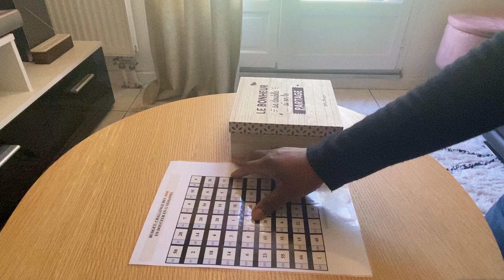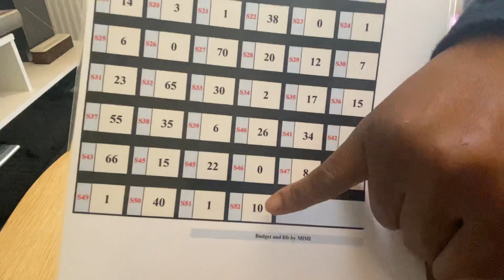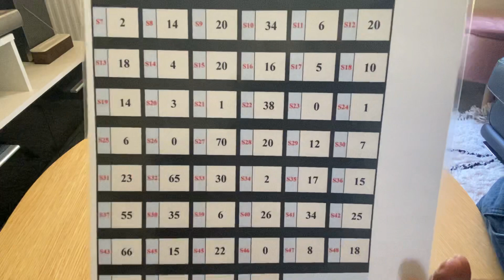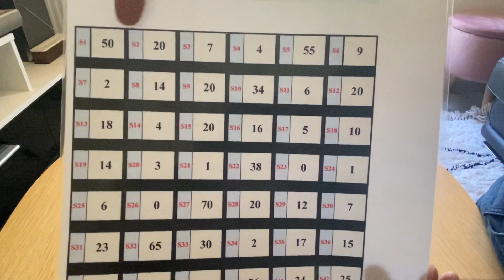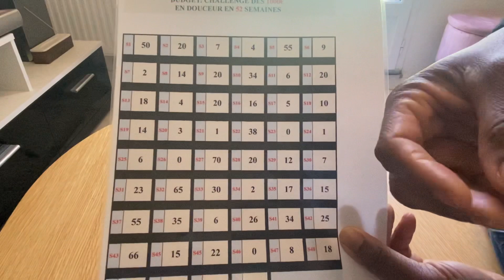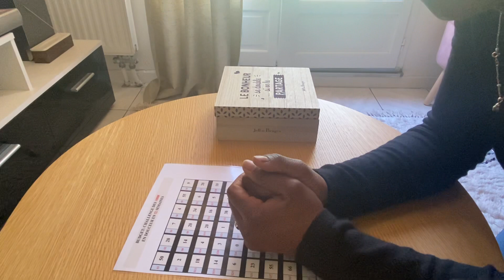[BUDGET] CHALLENGE DES 1000€ EN DOUCEUR EN 52 SEMAINES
Je suis mimi, j’ai une quarantaine d’années, je suis mariée, maman de deux ados. J’aime tout ce qui est lié au budget, à l’épargne et aux économies.
Je partage avec toi mes conseils et astuces.